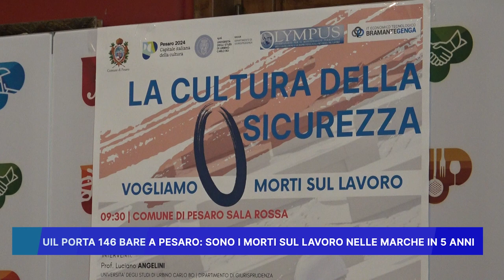UIL PORTA 146 BARE A PESARO: SONO I MORTI SUL LAVORO NELLE MARCHE IN 5 ANNI